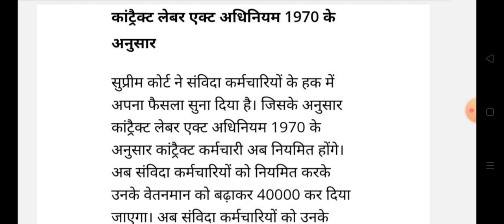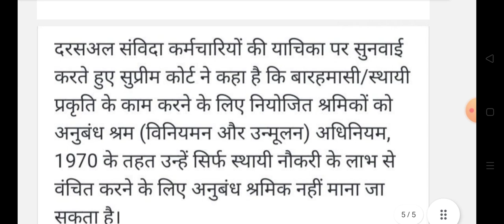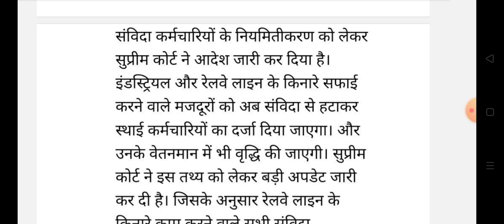Samvidakarmi new update today 2024 || Samvida karmchari permanent news